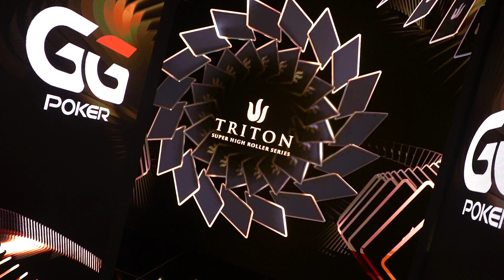Triton SHRS Montenegro 2024 Trailer